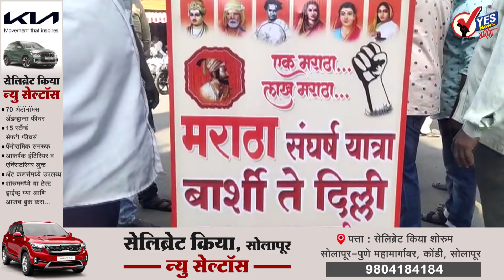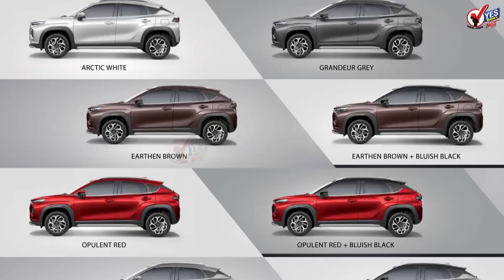मराठा आरक्षणासाठी बार्शी ते दिल्ली सायकल यात्रा